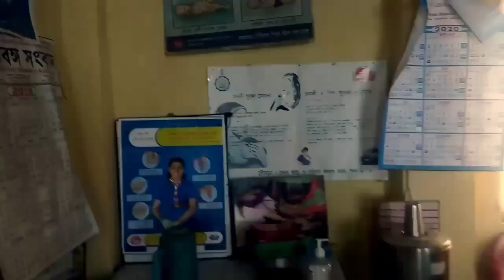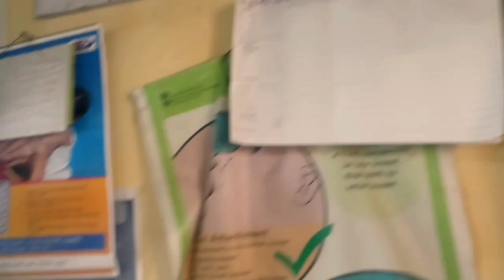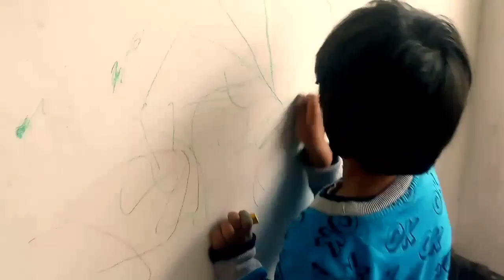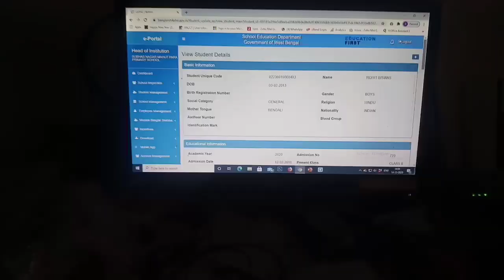bengalivlog|এক ওষুধ খাওয়াতে যেন ঝড় বয়ে গেল জীবনে!!